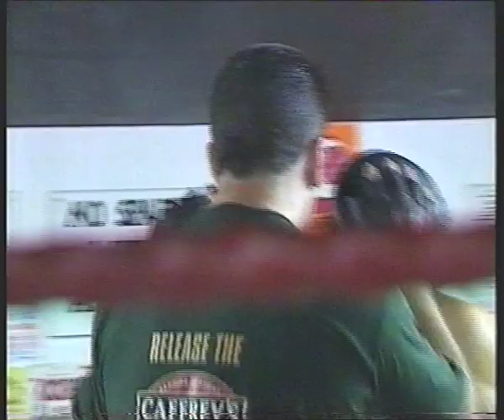Thames Television: London Tonight Chris Wootton